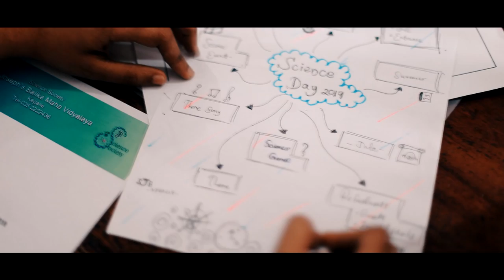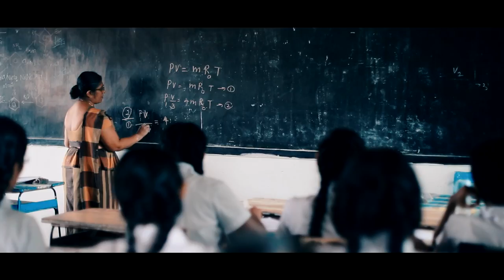Kalaya Awidin (කාලය ඇවිදින්) - Theme Song of XRONOS'19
Official Music Video of XRONOS'19 - Science Day of St. Joseph's Balika Maha Vidyalaya, Kegalle

Vocals :
Randi Ishara
Naduni Vihara
Kalani Sajeewa
Methmi Uthpalawanna
Dananjalee Madushani
Tharuka Thathsarani
Vihara Rajapaksha
Shashini Bogamuwa

Directed by : Yasitha Gunarathne
Assistant Camera : Umesh Rithsara
Production Manager : Ryan Peramune
Grip : Sahan Weerakkody
Editor : Yasitha Gunarathne